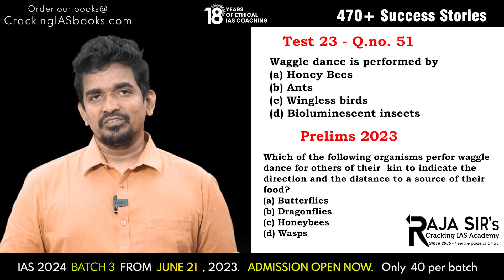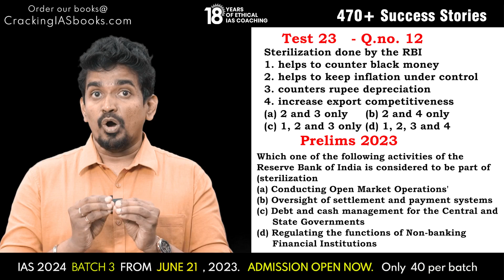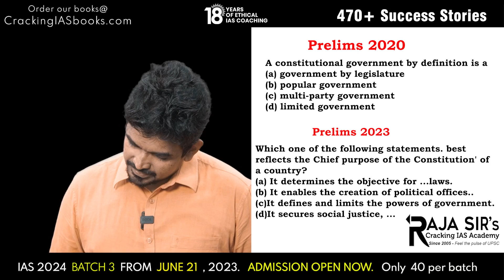PRELIMS 2023 ANALYSIS | CUT OFF LIKELY DOWN | 70+ Qns Delivered | Raja Sir's Cracking IAS Academy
*Test 22 - Q.no. 51*
Waggle dance is performed by
(a) Honey Bees
(b) Ants
(d) Bioluminescent insects
*PRELIMS 2023*
Which of the following organisms perfor waggle dance for others of their  kin to indicate the direction and the distance to a source of their food?
(a) Butterflies
(b) Dragonflies
(d) Wasps
*Test 24 - Q.no. 47*
Scientists have genetically modified mosquitoes to slow the growth of malaria-causing parasites in their guts — an advancement that can help prevent transmission of the disease to humans. consider the following statements in this regard:
1. Gene drive technology is used.
2. There is heavy risk to the environment.
3.  A self-limiting gene prevents female mosquito offspring from surviving to adulthood.
*PRELIMS 2023*
"Wolbachia method' is sometimes talked about with reference to which one of the following?
(a) Controlling the viral diseases spread by mosquitoes
(b) Converting crop residues into packing material
(d) Producing biochar from thermo-chemical conversion of biomass

# Raja Sir's Cracking IAS Academy, Chennai - IAS COACHING